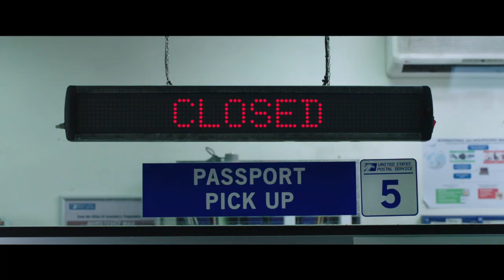SPIDER-MAN: FAR FROM HOME Official Teaser Trailer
Peter Parker returns in Spider-Man: Far From Home, the next chapter of the Spider-Man: Homecoming series! Our friendly neighborhood Super Hero decides to join his best friends Ned, MJ, and the rest of the gang on a European vacation. However, Peter’s plan to leave super heroics behind for a few weeks are quickly scrapped when he begrudgingly agrees to help Nick Fury uncover the mystery of several elemental creature attacks, creating havoc across the continent!